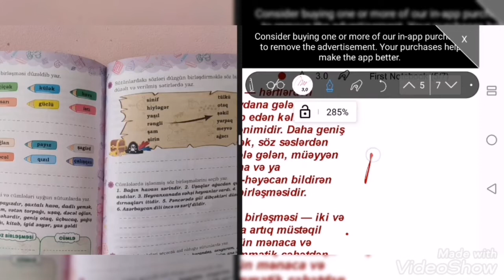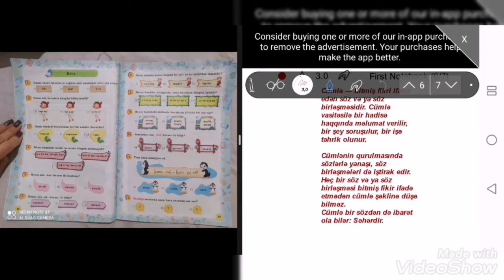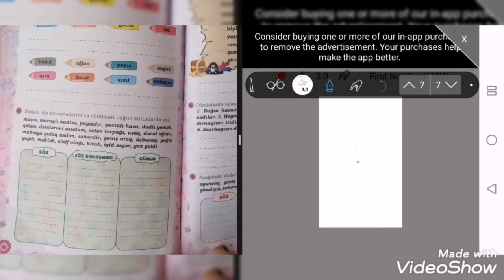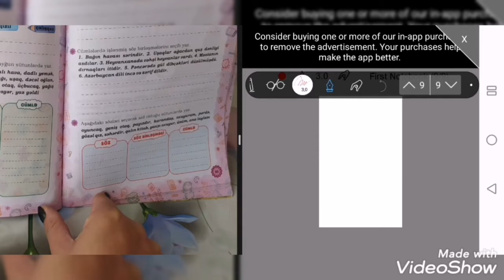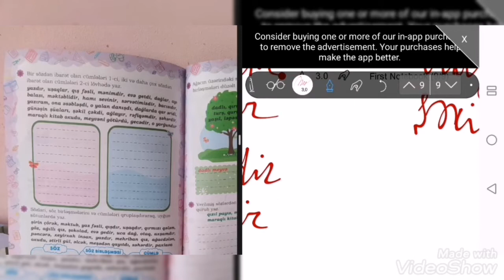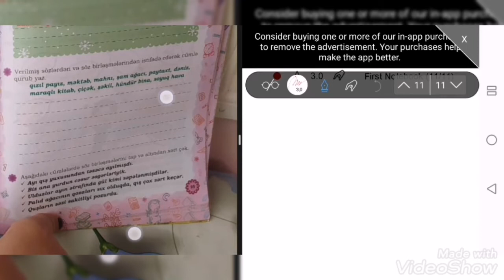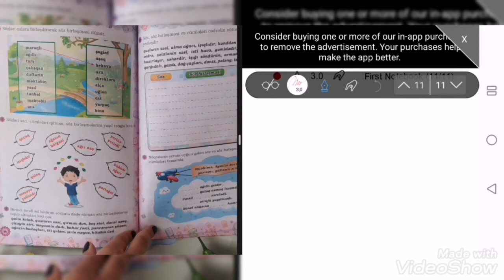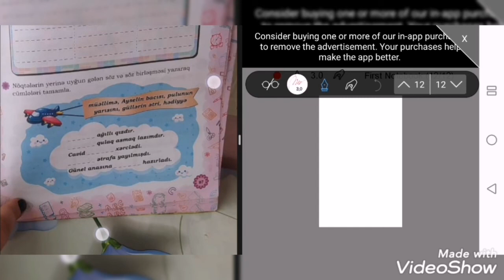Azərbaycan dilindən çalışmalar 1-ci sinif. Söz, söz birləşməsi, cümlə. (səh 92-97)